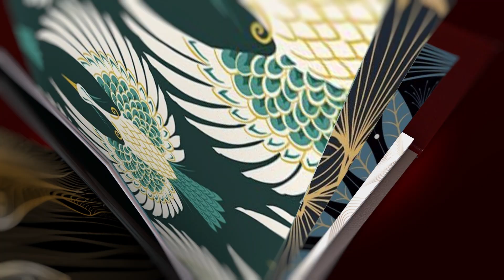Món Quà Bất Ngờ | NSND Hồng Vân bất ngờ được nhận món quà nhập "ngoại" quý giá | Khách Sạn 5 Sao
⚡Khách Sạn 5 Sao là chương trình gồm  3 phần chơi: Check-in, Món Quà Bất Ngờ và Hóa đơn hạnh phúc. Chương trình "Khách sạn 5 sao" sẽ đưa khách mời trải nghiệm qua nhiều cung bậc cảm xúc. Nếu như phần 'Check-in' tạo không khí thư giãn, vui vẻ thì Món 'Quà Bất Ngờ' lưu lại những khoảnh khắc thân tình ấm áp của người chơi. Phần kết thúc chính là 'Hóa Đơn Hạnh Phúc', người chơi sẽ phải thanh toán hóa đơn bằng nhiều cách độc đáo khác nhau...
 📌Theo dõi các kênh chính thức của Legia Media để không bỏ lỡ các chương trình hấp dẫn
📌Đón xem Khách Sạn 5 Sao phát sóng lúc 12h Chủ Nhật hàng tuần trên kênh VTV3 và 13h00 trên kênh Youtube của chương trình
®️ Bản quyền thuộc sở hữu của VTV và Lê Gia Media
®️ Copyright by Khách Sạn 5 Sao and Do Not Reup